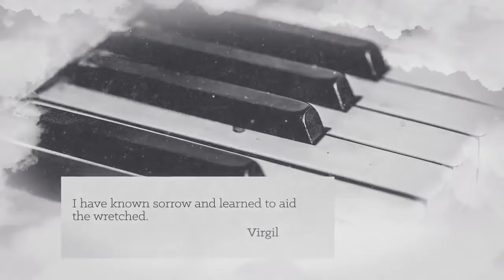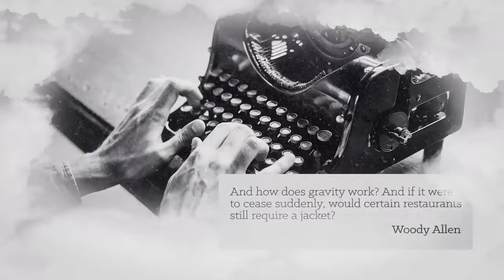The History | After Effects template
Last Update: 21 December 17
Created: 11 December 17
After Effects Version: CC 2018, CC 2017, CC 2016, CC 2015, CC 2014, CC, CS6, CS5.5
Length: 1:07
Resolution: 1920x1080
File Size: 186MB
Media Placeholders: 6
Text Placeholders: 9
Category: (video-displays)

Description: Project features: You can use this project in Premiere Pro 100% separately After Effects project is also avalable Instruction included No plugins required Change color with 1 click 6�Media Placeholders 9 Text Placehoders HD 1080p | 25fps CS5.5 and above Well organized  easily customizable template Free font download link include Modular structure The images and audio use in the preview are not included. You can find them here:�� Amazing music: Sad Music by StudioKolomna and you can find� Some screenshots:...